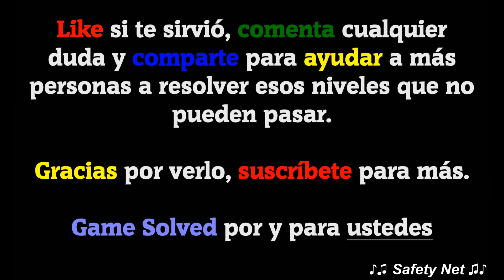CodyCross - Crucigramas | Circo - Grupo 100 - Fase 4/5